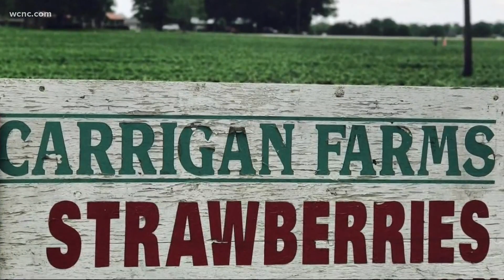This strawberry farm has been in the same North Carolina family for more than a century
Friday marks the official start to the strawberry season in the Deep South, and the peak time for strawberry picking is from May 4 until 12.

Farms in the Carolinas are ready to welcome families back for strawberry picking after the COVID-19 pandemic.

WCNC Charlotte spoke with Carrigan Farms as they prepped their 5-acres-worth of strawberries.

“This year, we have a lot of fruit loaded up on these plants,” Kelly Carrigan told WCNC Charlotte.

She and her family have been doing this for a long time in Mooresville.